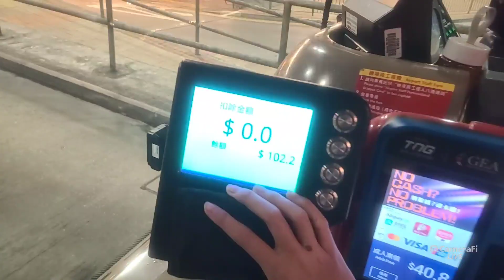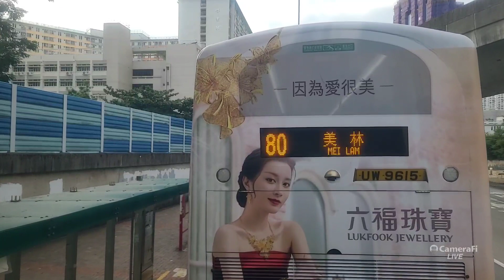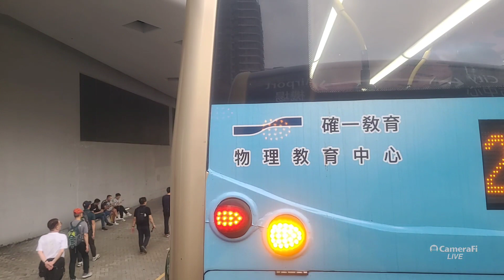CTB A22 Lam Tin Station to Airport (6865 / WR6159)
Body: Alexander Dennis Enviro 500 MMC 12.8m Coach
Company: Citybus (Cityflyer)
Route: A22 Lam Tin Station to Airport
Fleet number: 6865 / WR6159
Departure time: 16:10

Welcome aboard Cityflyer. We are now proceeding to the Hong Kong International Airport and Hong Kong-Zhuhai-Macao Bridge Hong Kong Port. please make sure your personal belongings are secured. we hope you a pleasant journey. For your own safety. please buckle up if a seat belt is provided.

Detailed stop list:
1. Lam Tin Station
2. Kwun Tong Law Courts
3. Tsun Yip Lane
4. Millennium City
5. Ting Fu Street
6. Lower Ngau Tau Kok Estate
7. Telford Gardens
8. Kowloon Bay Station 丶 Telford Gardens
9. Kai Tai Court 丶 Kai Yip Estate
10. Richland Gardens
11. Rhythm Garden
12. The Latitude 丶 Trade and Industry Tower
13. Regal Oriental Hotel
14. Mok Cheong Street
15. Ma Hang Chung Road
16. To Kwa Wan Market
17. Chi Kiang Street Playground
18. Pak Kung Street
19. Ping Chi Street
20. Kowloon Union Church
21. Woosung Street
22. Battery Street
23. Austin Station 丶 HSR West Kowloon Station
24. Lantau Link Bus-Bus Interchange (For Disneyland. please change for route R8 at this stop. Free interchange is offered to passengers paying by Octopus card.)
25. Airport (Terminal One)
26. HZMB Passenger Clearance Building
27. Airport (Ground Transportation Centre) (Passengers for AsiaWorld-Expo, please cross over the road at the pedestrian crossing to take routes E11 , E11A , E21 , E22 or E22A at the bus stop on the right. Thank you for choosing Cityflyer, we hope to be serving you again soon.)

We will soon be arriving at the Airport (Terminal One). Please remain seated until the coach has stopped. Make sure your personal belongings are with you when alighting. Thank you for choosing Cityflyer, we hope to be serving you again soon.
Terminal 2 of the Hong Kong International Airport is now undergoing expansion. All passengers heading to the airport, please alight at Terminal 1.

We have arrived at terminus. please make sure all your personal belongings are with you when alighting. thank you for traveling with Citybus see you.